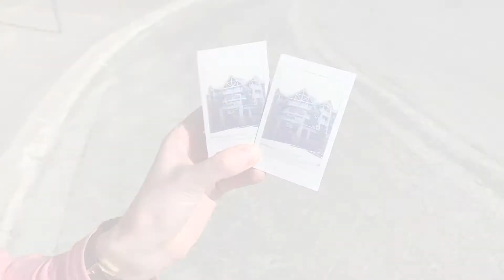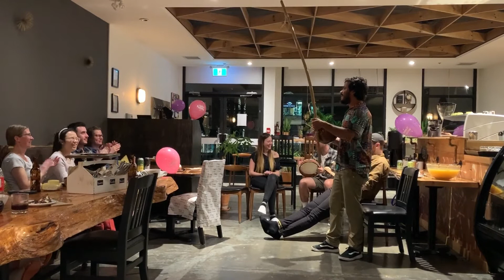ANIVERSÁRIO DO CHEFE COM RITMO BRASILERIO NO CANADÁ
Mesmo na quarentena conseguimos festejar o aniversário do chefe. Os funcionários que estavam isolados no Hotel preparam tudo e os brasileiros daqui garantiram a festa.

Se quiser ser notificado quando publicarmos vídeos novos: é só ativar o sino!